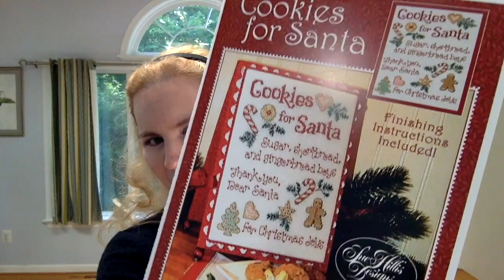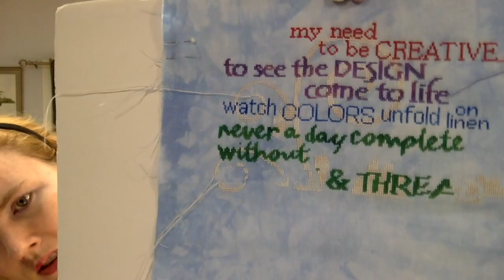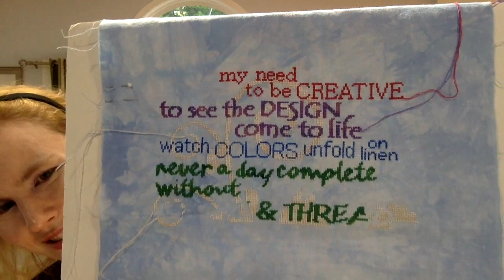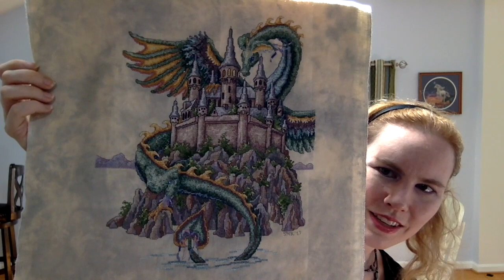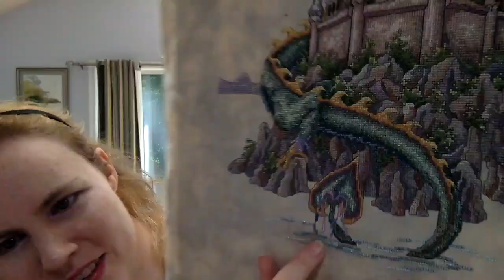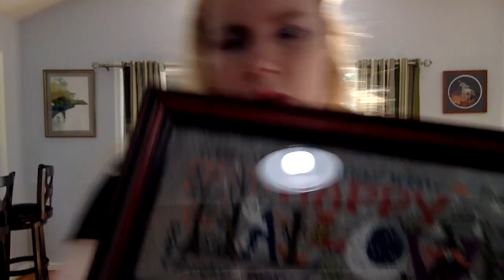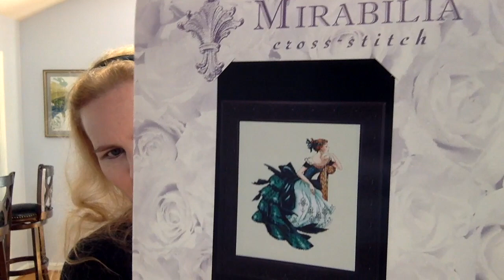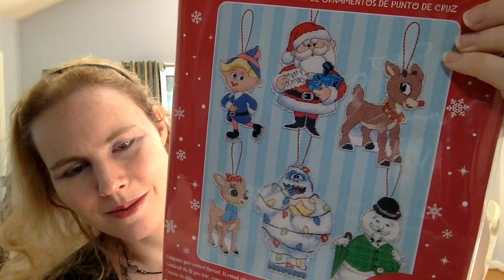Flosstube #36: Maynia Review, WIPs, FO, FFOs, Haul, Plans